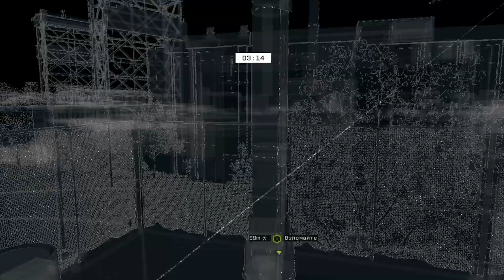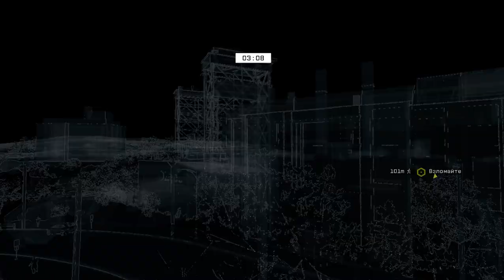Watch Dogs #17 СЕТЕВОЙ ВЗЛОМ